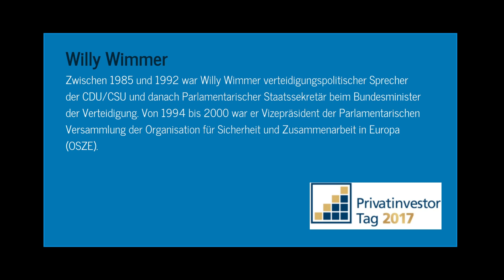„Die aktuelle Weltlage ist verhängnisvoll!“ Willy Wimmer auf dem Privatinvestor-Tag 2017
Gratis. Alle 14 Tage neu: Meinungen, die Sie nicht mehr im Mainstream finden
„Es gilt der alte Satz, nach dem jemand die Suppe auslöffeln soll, die er oder sie sich eingebrockt hat. Das bedeutet allerdings für das deutsche Volk, für die Entscheidungen der deutschen Bundeskanzlerin einstehen zu müssen. Wir haben es ‚an der Backe‘, dass unsere gesamte Rechtsordnung über den Haufen geschmissen worden ist.“
– Willy Wimmer am 22. Juli 2017 auf de.sputniknews.com –
Kontrollverlust – Gewinnen Sie 1 von 10 Exemplaren des Bestsellers von Thorsten Schulte
Willy Wimmer war von April 1985 bis Dezember 1988 verteidigungspolitischer Sprecher der CDU/CSU-Bundestagsfraktion und von Dezember 1988 bis April 1992 Parlamentarischer Staatssekretär im Bundesministerium der Verteidigung. Zudem agierte er als Stellvertretender Leiter der Delegation des Deutschen Bundestages bei der Parlamentarischen Versammlung der OSZE und war von Juli 1994 bis Juni 2000 Vizepräsident dieser Versammlung.
Seit den Kriegen Anfang der 90er Jahre in Jugoslawien kritisiert Wimmer immer deutlicher die deutsche Außenpolitik. Regelmäßig publiziert er zu sicherheitspolitischen Fragen.
Mit Blick auf die Bundestagswahl 2017 hinterfragte Willy Wimmer auf dem Privatinvestor-Tag 2017 am 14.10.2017 die zukünftige Rolle Deutschlands in Europa und der Welt.